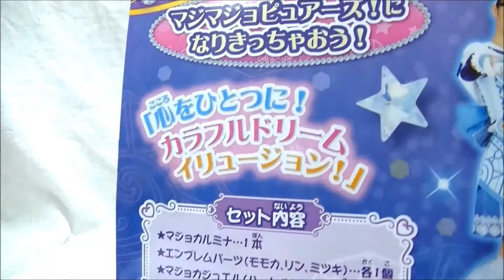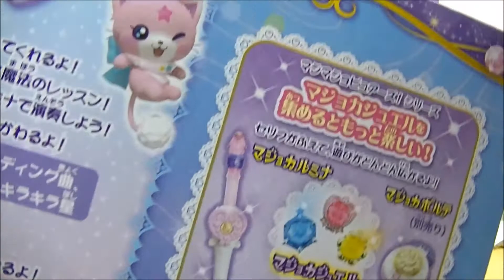【音声】マジョカルミナ 魔法×戦士 マジマジョピュアーズ！ Majoka Lumina sound Magic x Warriors Magi Majo Pures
4月に放送開始された魔法×戦士マジマジョピュアーズ！のアイテムが4月14日に一斉に発売！
今回は変身アイテム「マジョカルミナ」の音声のみをできるだけ鳴らしてみました！(決め技とジュエル読み上げ以外はほぼランダムに音声が鳴る仕様です。)
商品の開封から説明などもあるレビュー動画は後程アップいたします。

【変身アイテム先行体験！】発売１週間前にマジョカポルテで遊んできました！

新番組「魔法×戦士マジマジョピュアーズ！」のレビューをやるかどうか考え中です